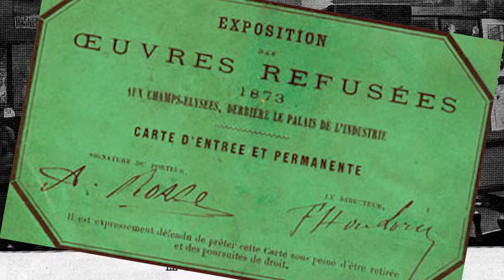De peetvaders van het impressionisme